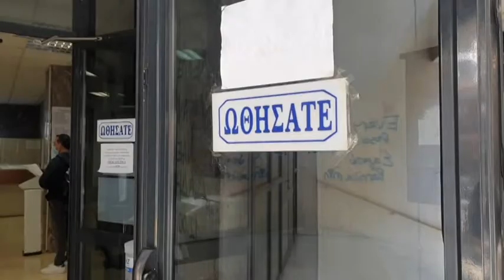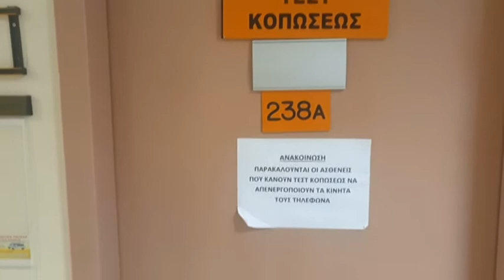13 REP BLABH THLEFONA IKA AGIOY ALEXIOY